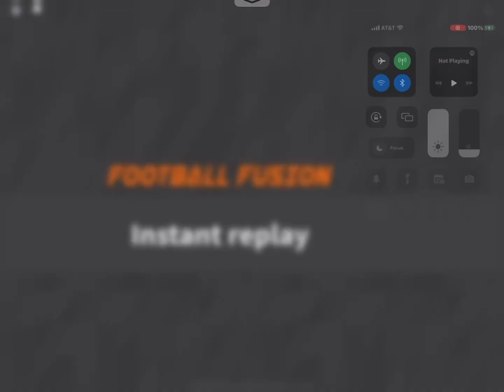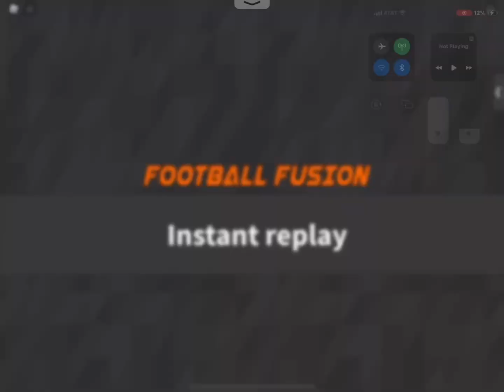I’m just that guy